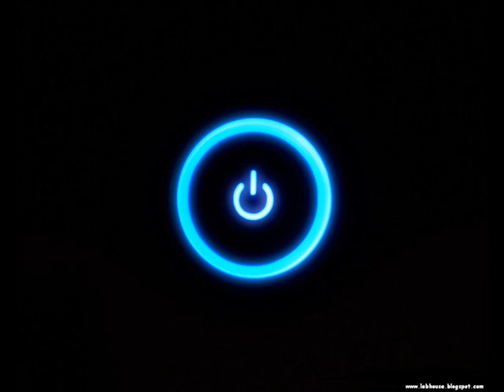Simian Mobile Disco - I Believe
OGC